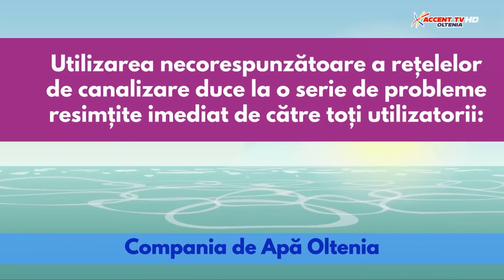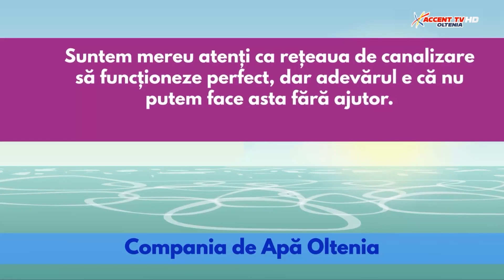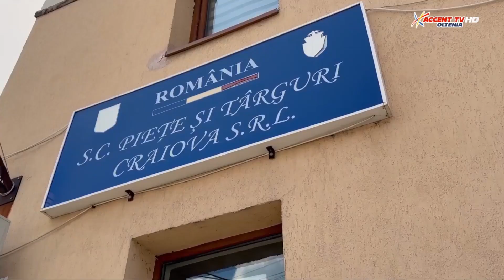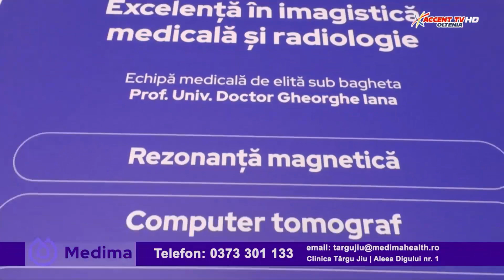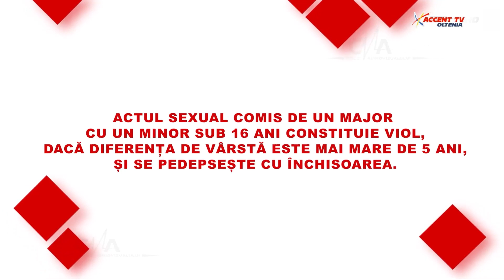Administratie Publica 5 octombrie 2023 Mihaela Mirea, Madalina Mitrache